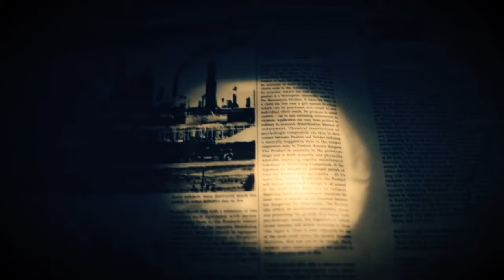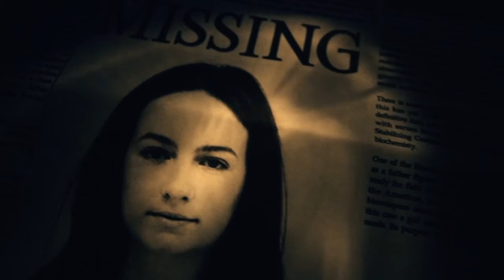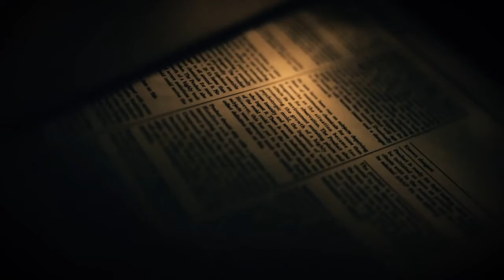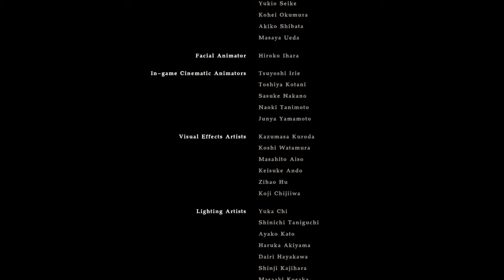This Game is Supposed to be SCARY??? | Resident Evil 7 Biohazard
This was a very fun game to play, here's me playing the end of the game I thought it'd be scarier than RE8 but it wasn't… 😤